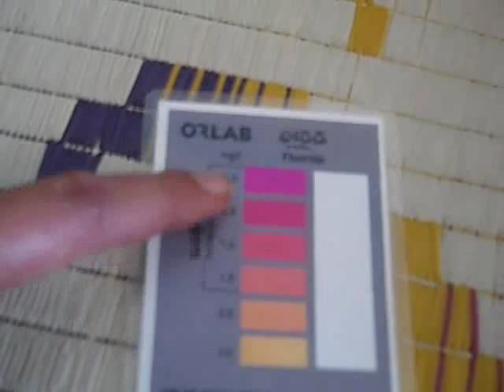Fluoride in Drinking water: PART 5 - Testing for Flouride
For all solutions, Testing for Flouride is critical.  A simple Flouride testing kit has been developed and villagers can be trained in using them.  The permissble limit for Flouride in water for it to be fit for drinking is 1.5 mg / litres (ppm).  Many villages have Flouride levels much higher than this limit. The kit allows for guaging the extent of flouride in water based on the colour.  It can be seen the Rainwater is virtually zero in flouride level.  Filtered water Flouride levels can vary depending on input water Flouride levels.  Therefore constant monitoring of flouride levels is important and thus testing of flouride is an extremely critical function for any solution to work successfully.  Can schools do the testing ?  Can livelihoods be developed around these solutions ?  What are the longer term measure to ensure the root causes of Flouride (excessive groundwater exploitation) is checked ?  This video shows Volunteers trained by OUTREACH in Guntuvarapalle demonstrate the testing.